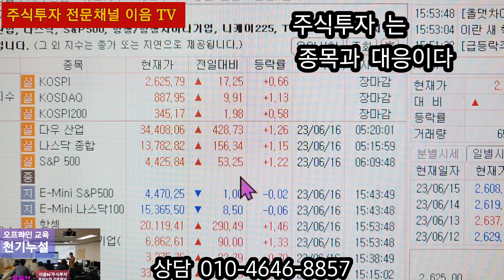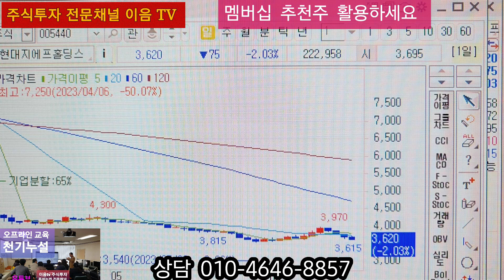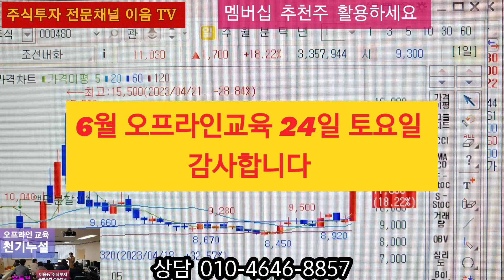주식투자 는 종목과 대응이다 멤버십 추천주 조선내화 급등 25% 상승 모든 추천주 원칙대로 하면 99% 수익 매도 할수가 있습니다.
주식투자 는 종목과 대응이다 조선내화 도 결국엔 대박 입니다 주식투자 는 종목을 볼줄 알고 하면 얼마든지 손절없는 투자를 할수가 있습니다 모르고 막연히 믿고 하는게 아니고 확실하게 분석하고 믿고 해야됩니다 본인이 직접 종목을 찾고 판단할수가 있어야 합니다 모든분들 이 주식투자 쉽게 분석하고 혼자 할수가 있습니다
여러분 들도 오프라인교육 받으시고 고수반열에 올라보세요 주식투자 어려운 것이 아닙니다 모르고 하니까 어려운 것입니다 제대로 알고 해야됩니다 오프라인교육 에서 여러분을 주식투자 고수의 길로 안내해 드리겠습니다,